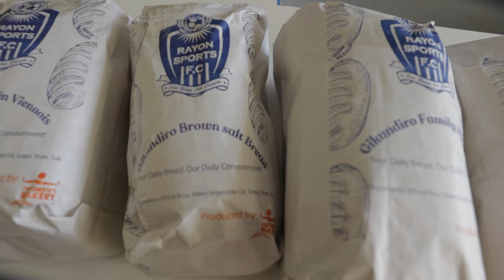Rayon Sports yamuritse umugati wayo || Ntabwo twaje muri “betting”: Uwayezu uyobora Gikundiro